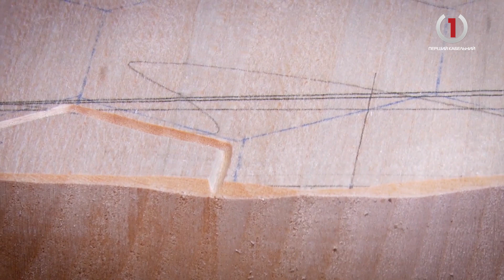Липові шедеври: закарпатець відроджує давнє різьбярське ремесло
Верховинська тематика та обов‘язково гори. Різьбяр з Міжгір‘я майже все своє життя присвятив художній роботі з деревом. Спочатку це було хобі, а зараз - майже прибуткова справа. Працює переважно з липою, яку цінує за її фактурність та піддатливість. Над своїми "полотнами" проводить по 10-14 годин на добу. Може різьбити одразу кілька картин. Як все відбувається та до яких хитрощів вдається - про це детальніше у програмі "Як це робиться".